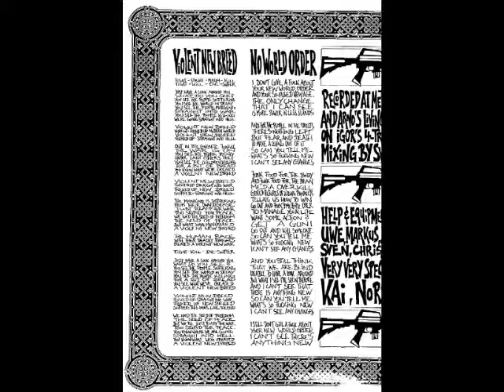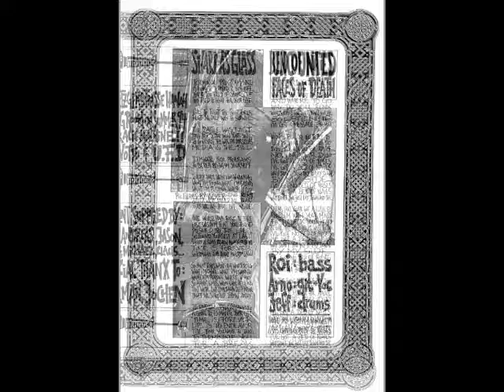Uncounted Faces Of Death (U.F.D.) - Bed Of Nails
Band: Uncounted Faces Of Death
Country Of Origin: Germany
Album: Trashman's Rising (Demo)
Track: 4
Genre: Thrash Metal/Crossover/Hardcore Punk
Year: 1994

Lineup:

Arno Hartmann-Guitars, Vocals
Jeff Howard-Drums
Robert "Roi" Wellershoff-Bass

No lyrics, sorry.

Released in 1994 by themselves as a Tape/Cassette.
Recorded on 4 Track, Metzgerstrasse, Hanau, Summer 1994.